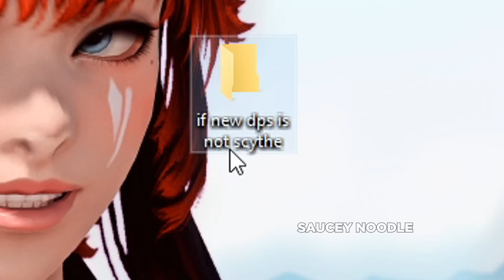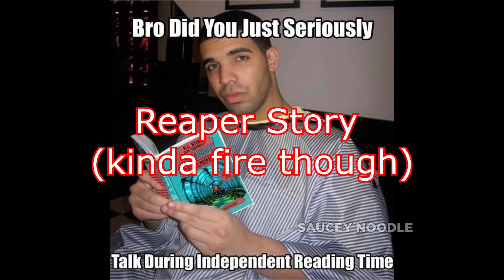FFXIV HOW 2 REAPER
ow the edge

Game: Final Fantasy XIV Online Dawntrail

Song: Stim Sludge by Sugs